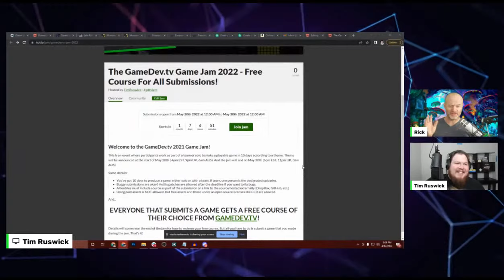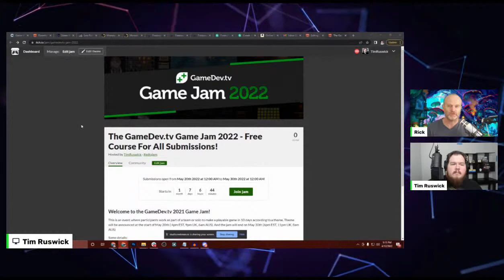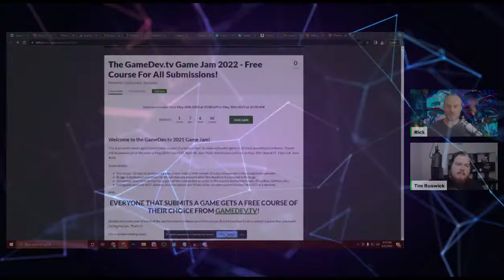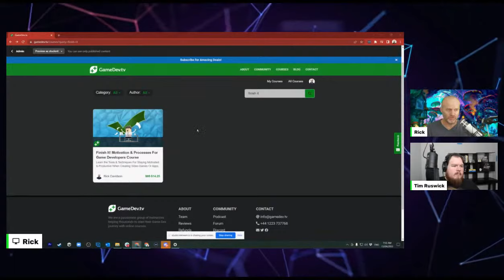Productivity Tips And Tricks For Longer Projects - Devology Livecast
Industry veterans Rick Davidson & Tim Ruswick discuss tips for productivity and tricks for longer projects. PLUS a special announcement!

**CHAPTERS**
▶ Beginning 0:00
▶ When Is The GameDev.tv Game Jam? 6:22
▶ Tackling Bad Habits vs Good Habits 22:33
▶ Separate Work Browser with Non-Work Browser 51:50